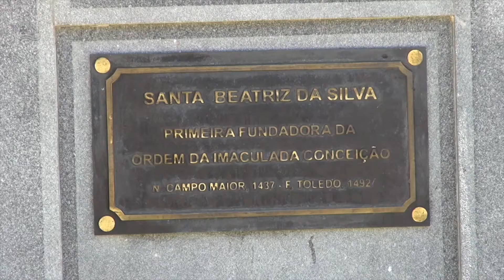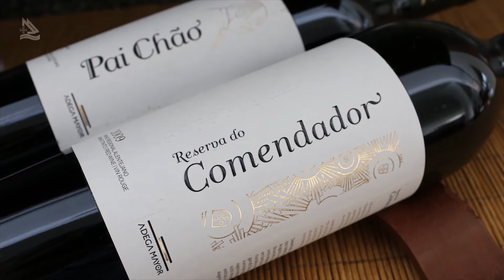Campo Maior, a capital do café 01 (Programa Assim é Portugal Oficial)